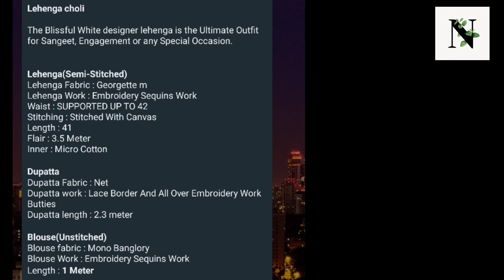Designer white lehenga for Sangeet, engagement or any special occasion 😍🔥ndkfashion